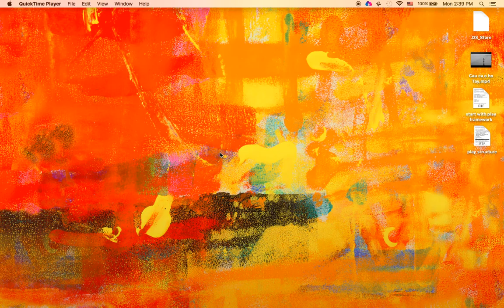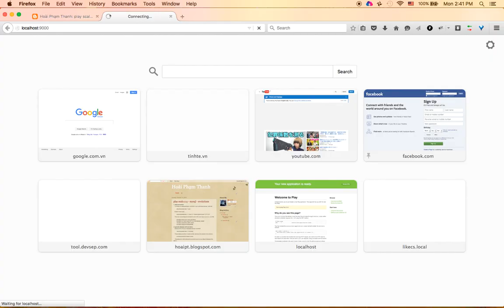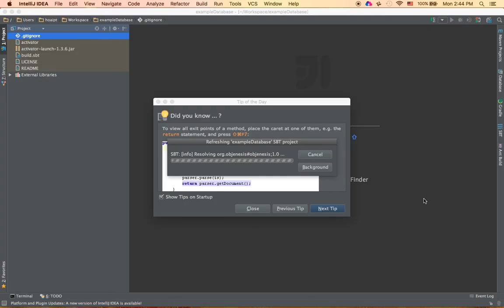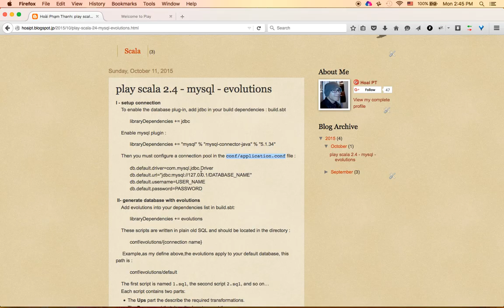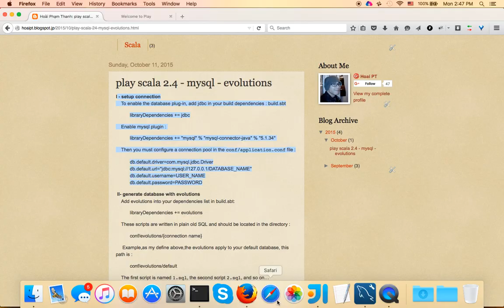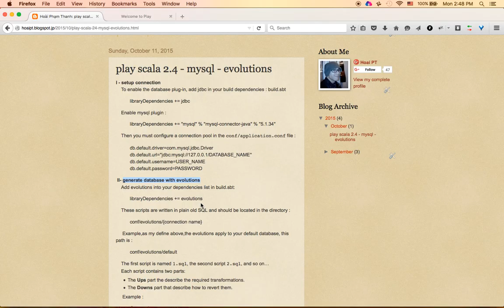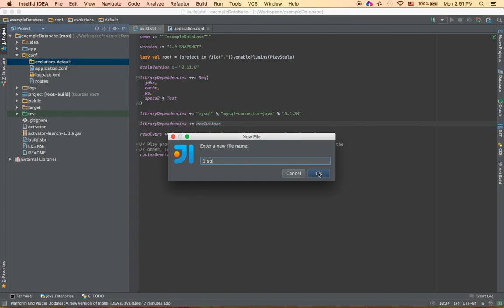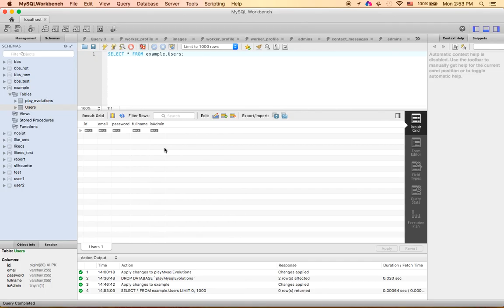play scala 2.4 - mysql - evolutions